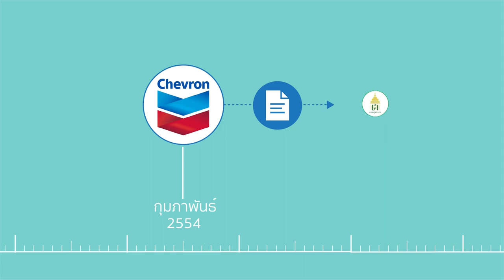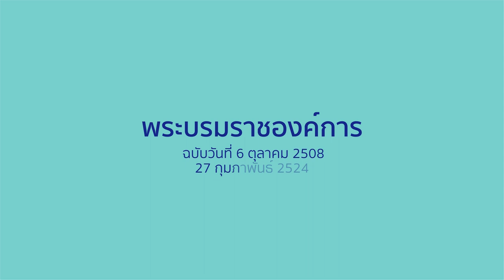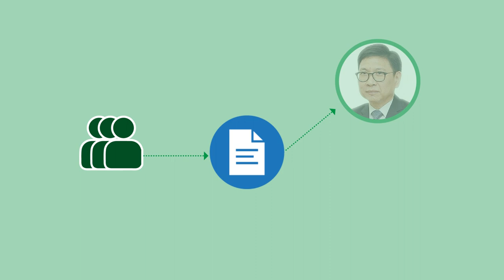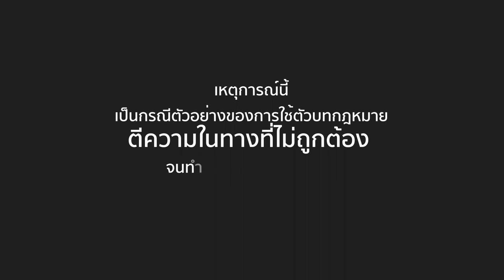รัฐทวงภาษีคืนจากเชฟรอนกว่า 2,000 ล้านบาท